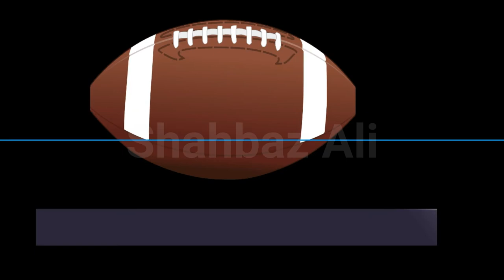sports balls/ types of sports balls / names of sports ball / sports balls name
in this video i will explain about sports balls name. this video created for people to get sports balls information.